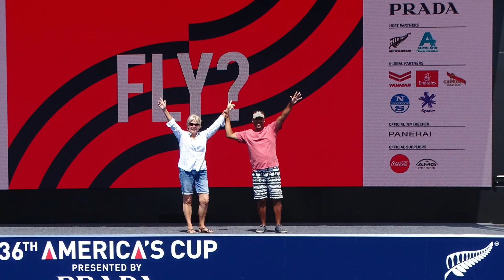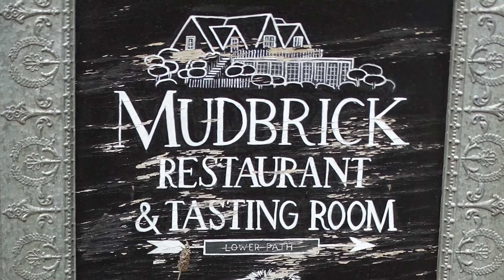On the road again 1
Our road trip on North Island NZ